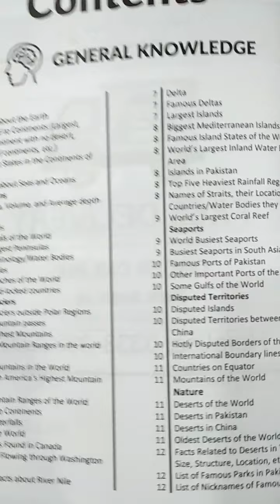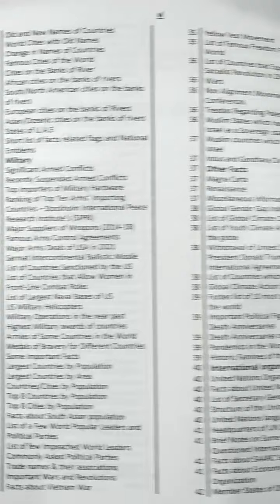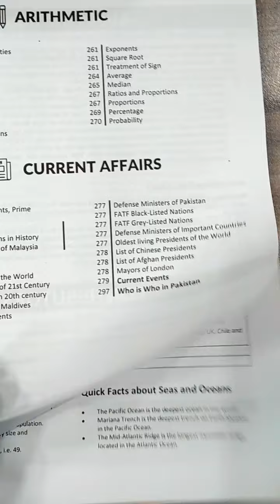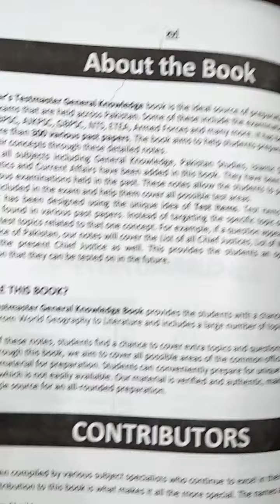General Knowledge MCQs (Multan Kitab Ghar)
ملتان کتاب گھر
خوش آمدید معزیز طلباء طلبات
یہ چینل آپ کی سہولت اور کرونا کے پیش نظر گھر بیٹھے آپ تک سروسز فراہم کرنے کے لیے بنایا گیا ہے ۔ مارکیٹ میں ہر نئی آنے والی کتاب اس چینل پر اپ لوڈ کی جاتی ہے ۔
آرڈر دینے کے لیے ہمارا واٹس اپ نمبر ہے 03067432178
Share آپ کا ہماری وڈیوز کو لائک اور
 کرنا ہمارے لیے حوصلہ افزائی کا باعث ہے